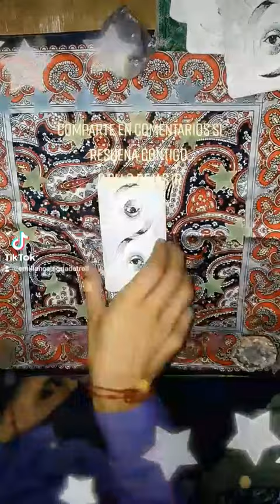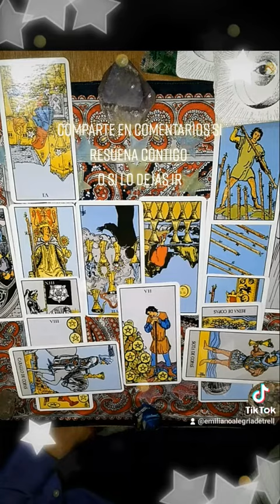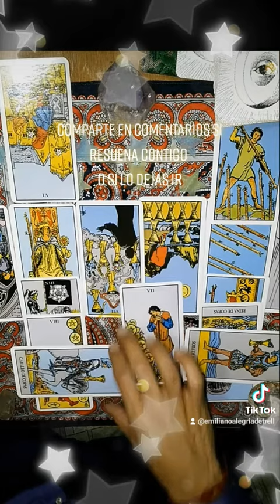tirada del amor tarot interactivo opción 1